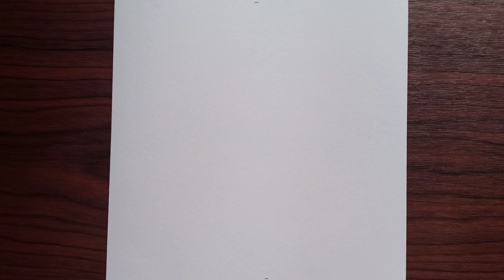How to draw Gojo easy step by step